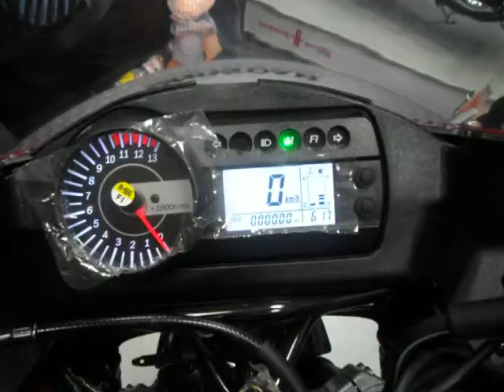Garware Motors Launched Hyosung GT650R in Mumbai - Covered by IndianDrives.com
Garware Motors Launched Hyosung GT650R Bike in Mumbai On 21st April